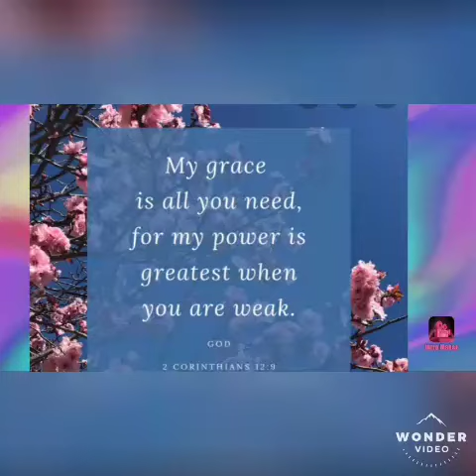One voice today ||Agnabiju ||Jan 27th